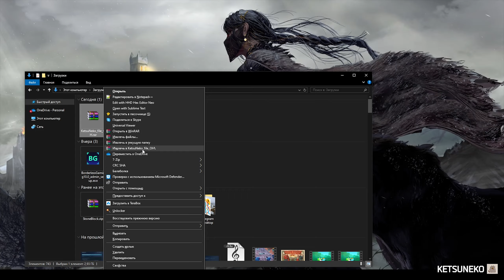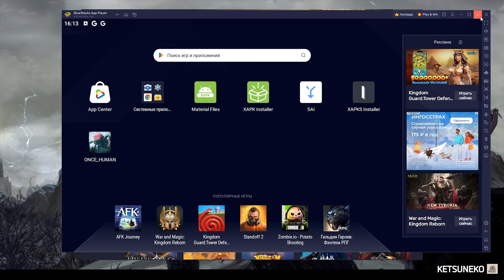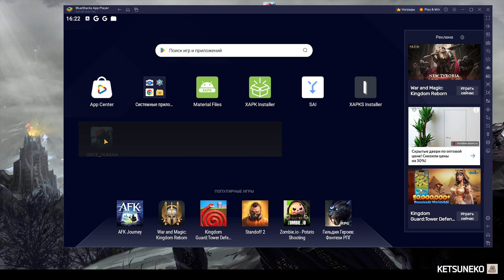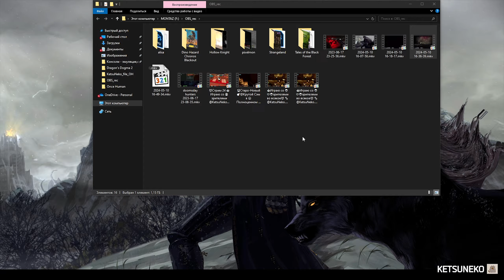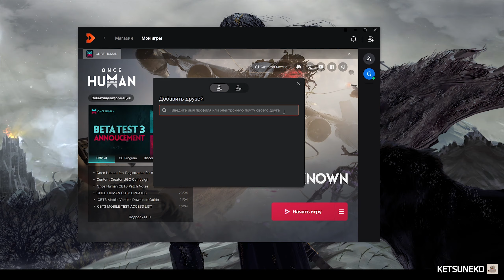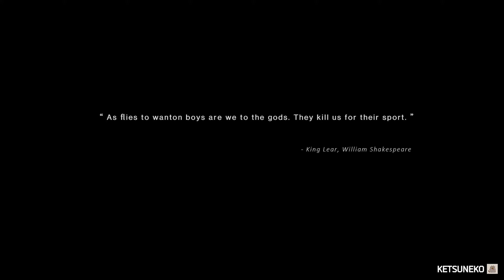🟡Играем🎮 в Once Human на ПК без ключа 🆓(БЕСПЛАТНО) @KetsuNeko 🐾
📅Дата выпуска: 3 квартал 2024
⚙Разработчик: Starry Studio
📝Платформы: Windows, Mobile
💲Тип распространения: БЕСПЛАТНО
📒SOnce Human — многопользовательский симулятор выживания в открытом мире постапокалиптического будущего. Объединяйтесь с друзьями, сражайтесь с чудовищами, раскрывайте заговоры, соревнуйтесь за ресурсы и отстраивайте свою территорию.
✅Апокалипсис изменил все. Человек-то, животное или растение…теперь все заражены инопланетным существом — Звездной пылью. Вы — Мета-человек, переживший заражение и способный использовать силу Звездной пыли. Играйте в одиночку или же собирайтесь в группы вместе с другими игроками, чтобы сражаться, строить и исследовать мир.

👉VK Play ID: 16112500